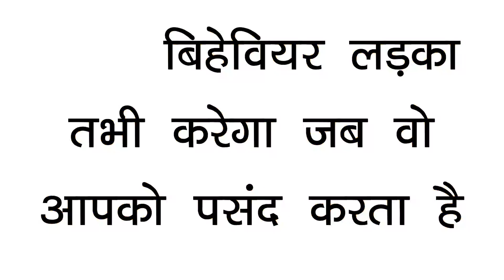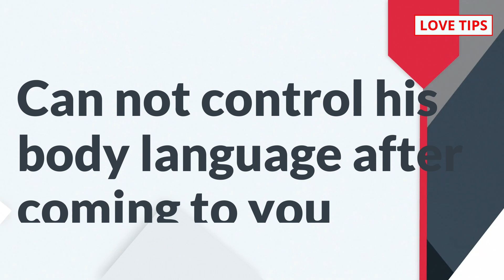2 behaviors of a guy who has a crush on you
COMMENTS √